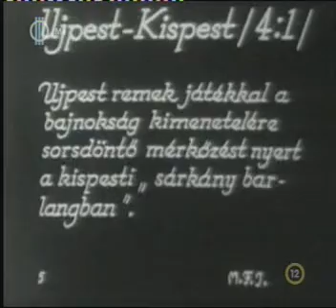Újpesti Dózsa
A Sportmúzeum "100 éves az Újpesti Dózsa" c.műsorából.